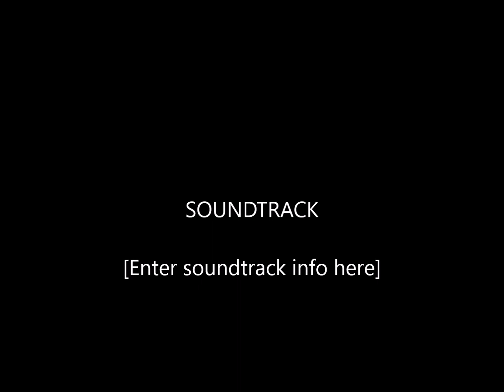Kilastugan 5 km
Försöker förgäves komma under 17 minuter runt denna slinga.